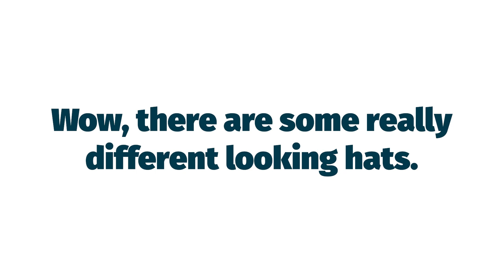Types of Hats Vocabulary: English Words for Language Learners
Welcome to the Learn American English Channel, where you learn naturally so you can speak naturally. In this video, we discuss the fascinating types of hats. This will expand your vocabulary and give you a deeper appreciation for the diversity of headwear around the world.

We'll take you through a comprehensive list of hats from traditional classics like the fedora and beret to contemporary styles such as the beanie and baseball cap. Each hat is accompanied by its name in English.

Sit back and relax. Watch this informative video. This content is a valuable resource for improving your language skills. Let's start learning these cool hats together!

Japanese:
ようこそアメリカ英語を学ぶチャンネルへ。ここでは自然な学び方で、自然な話し方を身につけることができます。このビデオでは、魅力的な種類の帽子について話します。これにより、あなたの語彙が豊かになり、世界中の帽子の多様性に対する深い理解が得られます。

我々は、フェドラやベレーなどの伝統的なクラシックから、ニット帽や野球帽などの現代的なスタイルまで、包括的な帽子のリストをご紹介します。各帽子には、英語での名前が付いています。

くつろいで、この情報満載のビデオをご覧ください。このコンテンツは、言語スキルを向上させるための貴重な情報源です。一緒にこれらのクールな帽子を学んでいきましょう!

German:
Willkommen beim Kanal Lernen von Amerikanischem Englisch, wo du auf natürliche Weise lernst, damit du natürlich sprechen kannst. In diesem Video diskutieren wir die faszinierenden Arten von Hüten. Dies wird deinen Wortschatz erweitern und dir ein tieferes Verständnis für die Vielfalt der Kopfbedeckungen weltweit geben.

Wir werden dich durch eine umfassende Liste von Hüten führen, von traditionellen Klassikern wie dem Fedora und der Baskenmütze bis hin zu zeitgenössischen Stilen wie der Mütze und der Baseballkappe. Jeder Hut wird von seinem englischen Namen begleitet.

Lehne dich zurück und entspanne dich. Schau dir dieses informative Video an. Dieser Inhalt ist eine wertvolle Ressource zur Verbesserung deiner Sprachkenntnisse. Lass uns gemeinsam diese coolen Hüte lernen!

French:
Bienvenue sur la chaîne Apprendre l'anglais américain, où vous apprenez naturellement pour pouvoir parler naturellement. Dans cette vidéo, nous discutons des types fascinants de chapeaux. Cela élargira votre vocabulaire et vous donnera une appréciation plus profonde de la diversité des couvre-chefs à travers le monde.

Nous vous présenterons une liste exhaustive de chapeaux, des classiques traditionnels tels que le fedora et la béret aux styles contemporains tels que la tuque et la casquette de baseball. Chaque chapeau est accompagné de son nom en anglais.

Installez-vous confortablement et détendez-vous. Regardez cette vidéo informative. Ce contenu est une ressource précieuse pour améliorer vos compétences linguistiques. Commençons à apprendre ensemble ces chapeaux cool!

Korean:
러닝 아메리칸 영어 채널에 오신 것을 환영합니다. 이곳에서는 자연스럽게 학습하여 자연스럽게 말할 수 있습니다. 이 비디오에서는 흥미로운 종류의 모자에 대해 논의합니다. 이를 통해 어휘가 확장되고 전 세계의 다양한 모자에 대한 깊은 이해가 얻어질 것입니다.

우리는 페도라와 베레와 같은 전통적인 클래식부터 비니와 야구 모자와 같은 현대 스타일까지 포괄적인 모자 목록을 안내할 것입니다. 각 모자는 영어로 된 이름과 함께 제시됩니다.

편안히 앉아서 이 정보를 풍부하게 담은 비디오를 시청하세요. 이 콘텐츠는 언어 능력 향상을 위한 소중한 자원입니다. 함께 멋진 모자를 배워 봅시다!

Italian:
Benvenuti al Canale di Apprendimento dell'Inglese Americano, dove imparate in modo naturale per poter parlare in modo naturale. In questo video, discutiamo dei tipi affascinanti di cappelli. Questo espanderà il tuo vocabolario e ti darà una maggiore comprensione della diversità dei copricapi in tutto il mondo.

Ti accompagneremo attraverso una lista completa di cappelli, dai classici tradizionali come il fedora e la berretta ai modelli contemporanei come il berretto e la baseball cap. Ogni cappello è accompagnato dal suo nome in inglese.

Rilassati e goditi il video informativo. Questo contenuto è una risorsa preziosa per migliorare le tue competenze linguistiche. Non dimenticare di mettere mi piace e iscriverti per altri contenuti educativi. Cominciamo a imparare insieme questi cappelli fantastici!

Spanish:
Bienvenidos al Canal de Aprendizaje de Inglés Americano, donde aprenden de manera natural para que puedan hablar de manera natural. En este video, discutimos los fascinantes tipos de sombreros. Esto ampliará tu vocabulario y te dará una apreciación más profunda por la diversidad de sombreros alrededor del mundo.

Te llevaremos a través de una lista completa de sombreros, desde los clásicos tradicionales como el fedora y la boina hasta los estilos contemporáneos como el gorro y la gorra de béisbol. Cada sombrero va acompañado de su nombre en inglés.

Siéntate y relájate. Mira este video informativo. Este contenido es un recurso valioso para mejorar tus habilidades lingüísticas. ¡Comencemos a aprender estos sombreros geniales juntos!